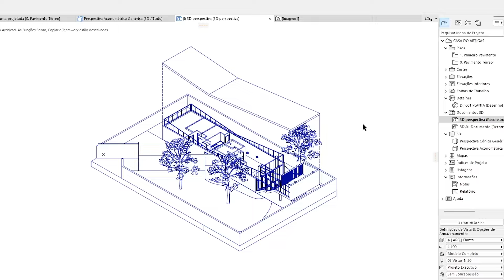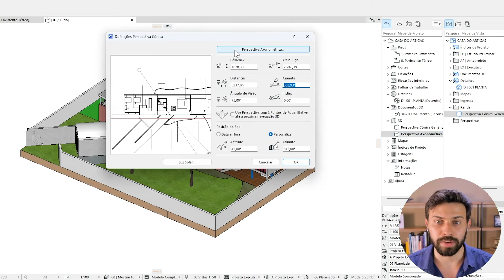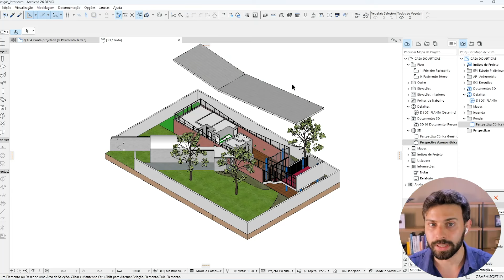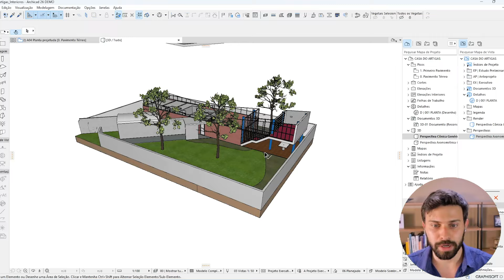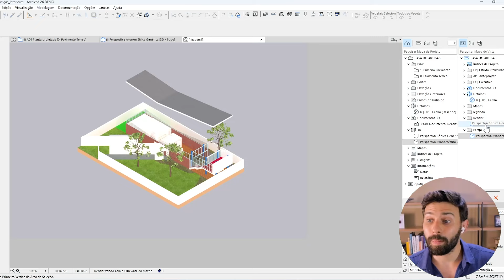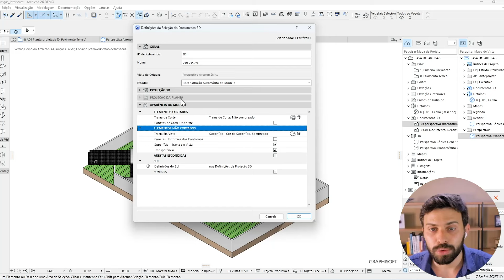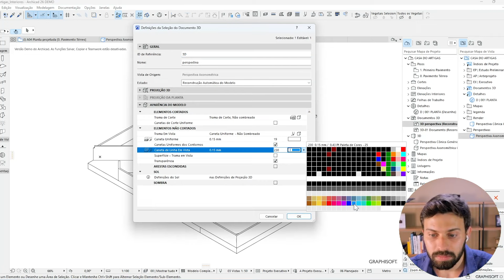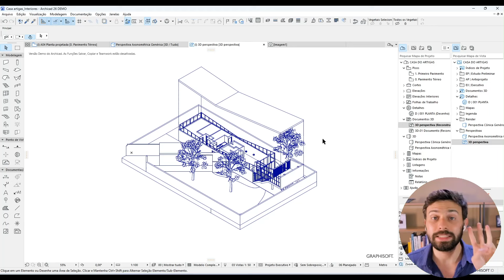1 Projeto, 3 formas de representar - Perspectivas com o Archicad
Aprenda Archicad do zero até a modelagem completa de um projeto!

Vou te ensinar a criar 3 tipos diferentes de perspectivas usando um mesmo projeto no Archicad. Isso te ensinará a ter uma versatilidade maior nas suas formas de representar um projeto nesse programa BIM incrível!